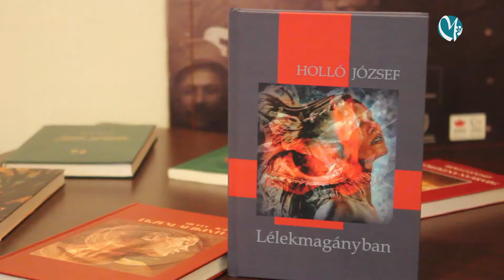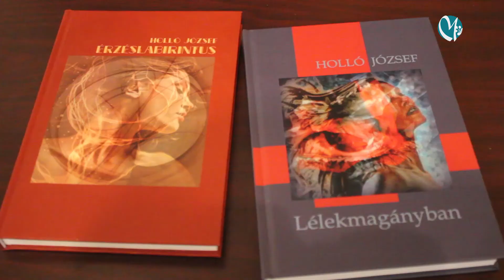Lélekmagányban - Könyvbemutató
Mezőkövesdi Televízió
2017